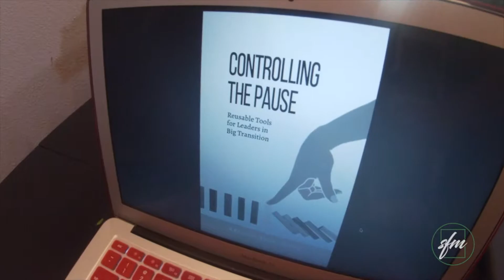The Votta Group Story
As founder and executive coach of Votta Coaching & Consulting, in 2019 Kristin Votta announced her firm's expansion and rebranding to The Votta Group: a management consulting and leadership development firm, headquartered in Tampa, Florida, with an international reach.

The Votta Group combines unique skills and experiences to deliver personal and professional value to individuals and complex business organizations with value-driven results.

In 2018, Kristin created the Votta Exercise - Adjust Your View™, which has been used by nonprofits, entrepreneurs, and leaders from as large as Fortune 10 companies to achieve new results.

Kristin's training, experience, and sense of humor translate to a powerful experience that helps companies and leaders reach their goals quickly and effectively. Kristin has been coaching leadership programs and facilitating seminars for over fifteen years.